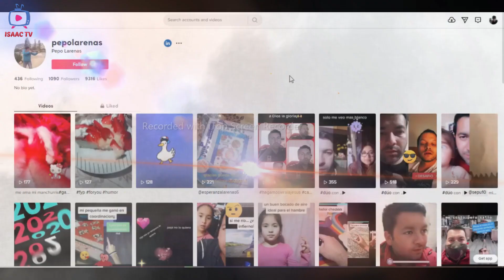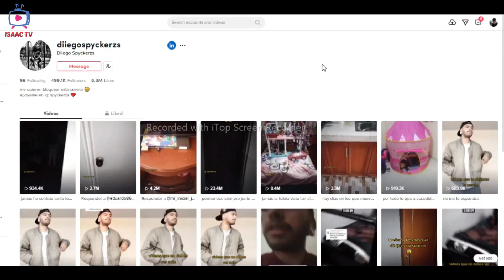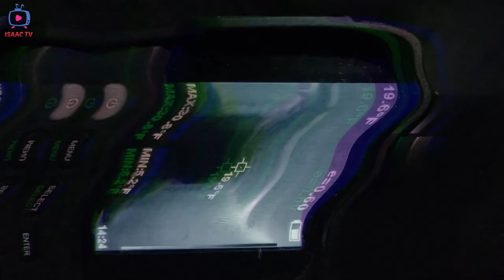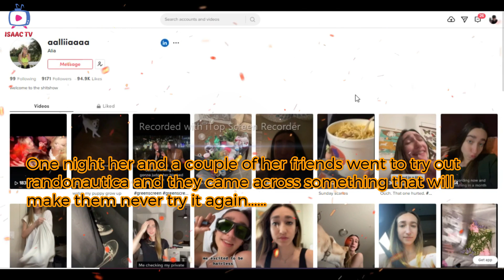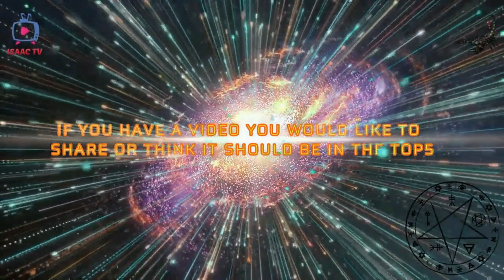Scary Videos That Will Haunt Your Eyes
I thought I would surprise you with a video. I can not believe its march already. Before we know it its Christmas again.

Source of video :
USER  : pepolarenas
USER :  Franko TV
USER : aalliiaaaa

             DURBAN PARANORMAL KEEPING YOU ENTERTAINED